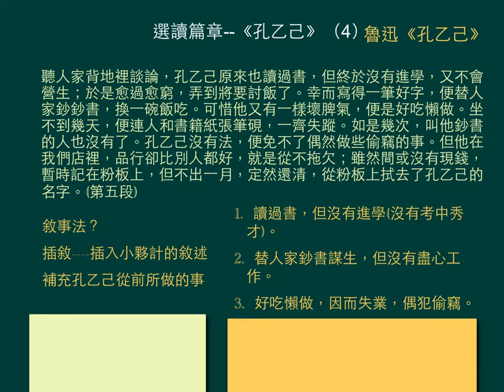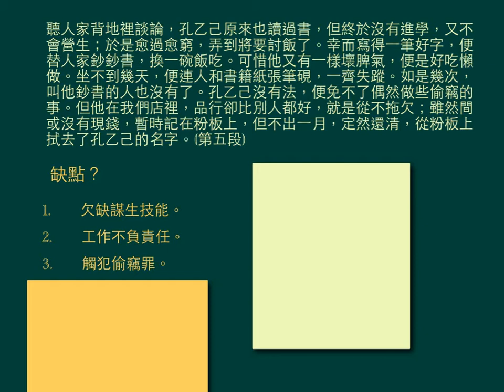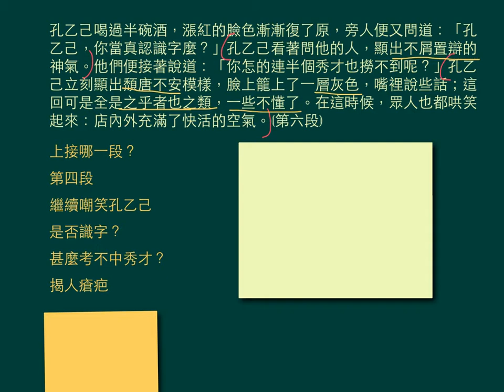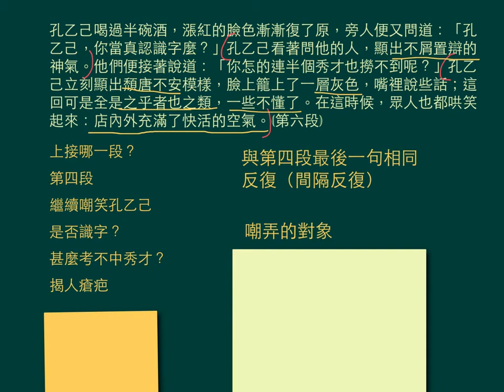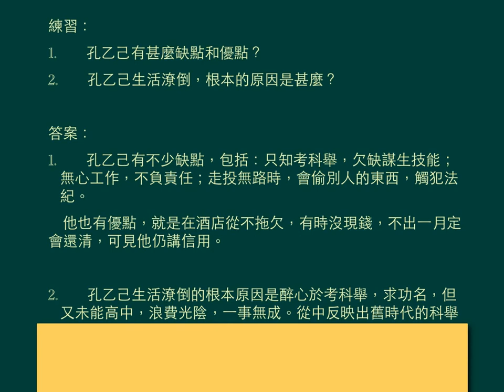中五中文_上學期_《孔乙己》（4）